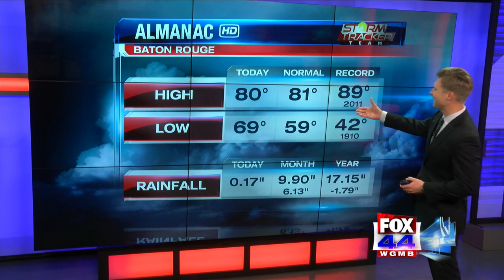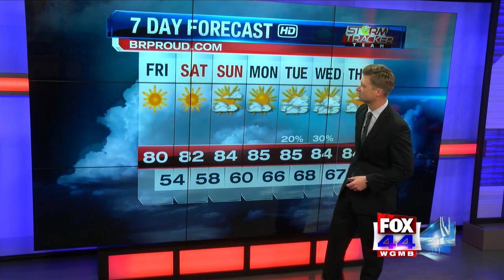StormTracker Team Forecast (April 25, 2019)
No rain for the weekend